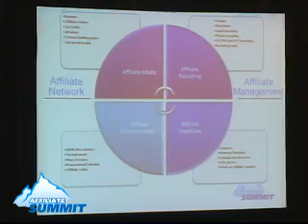Anatomy of a Great Affiliate Program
Anatomy of a Great Affiliate Program panel from Affiliate Summit East 2008, which took place August 10-12, 2008 in Boston, MA.

Speakers:

Heather Paulson, President, Paulson Management Group (Moderator)
Janet Attard, Founder and President, BusinessKnowHow.com
Ian Fernando, Founder, IANternet Media, LLC
Daniel Gray, Owner, geekbooks

Panel of affiliates discuss the good and bad aspects of affiliate programs and how to structure the most attractive affiliate program.